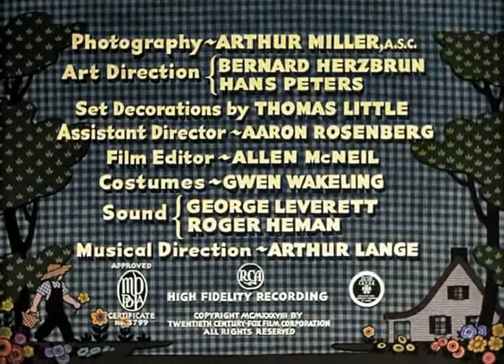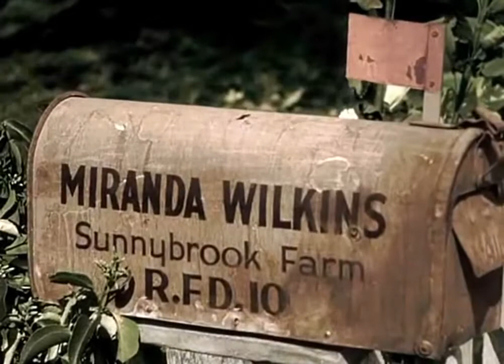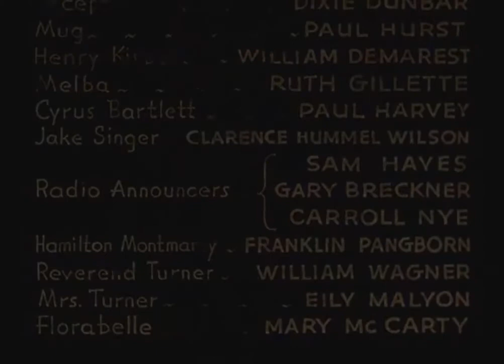Cinematografo - Rondine senza nido 1938 Film Completo Ita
Attori : Randolph Scott   Shirley Temple